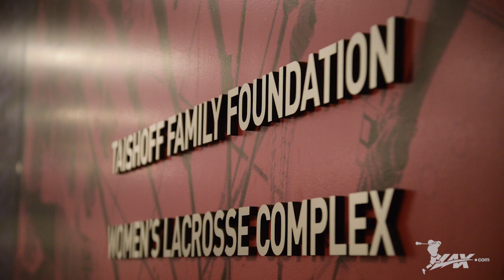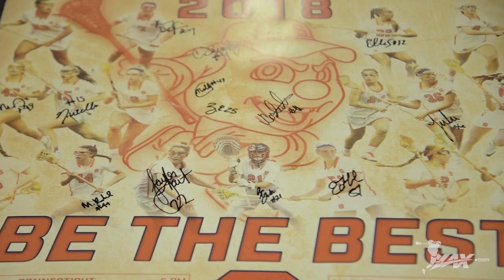Lax.com G.O.A.T Profiles: Gary Gait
- As one of, if not the, greatest lacrosse players of all time, Gary Gait is no stranger to success on the lacrosse field. As a four time all American at Syracuse and both a Canadian and US Lacrosse hall of famer,there was little left for Gait to accomplish. Enter the Syracuse Women's lacrosse team. Since being named the programs second head coach in 2007, Gait has brought tremendous success to the Orange, winning several Big East Championships , ACC titles and a national title game appearance in 2012 and 2014. Check out what else drives this lacrosse legend in Lax.coms first GOAT profile!